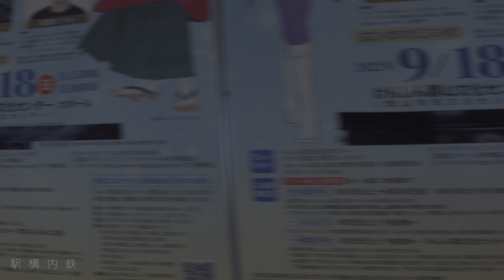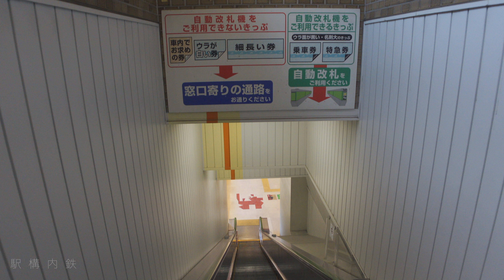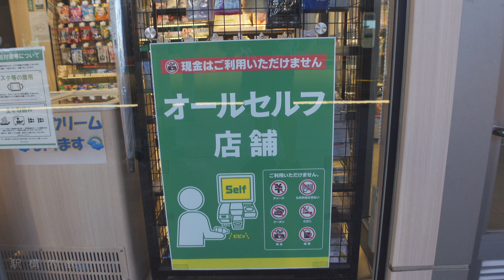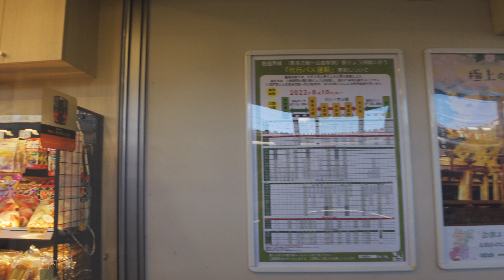【福島県】郡山駅構内/Koriyama Station Yard Yard【4K HDR】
今回は福島県の郡山駅を散歩します。横長に広大な吹き抜け空間が広がっています。